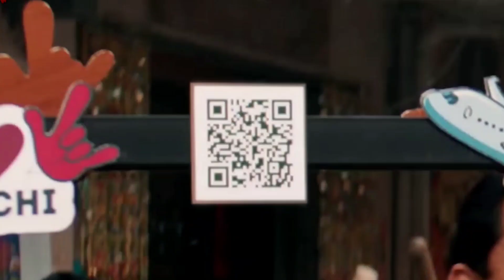She Hulk episode 1 breakdown in Telugu // She Hulk episode 1 in Telugu // deep look details